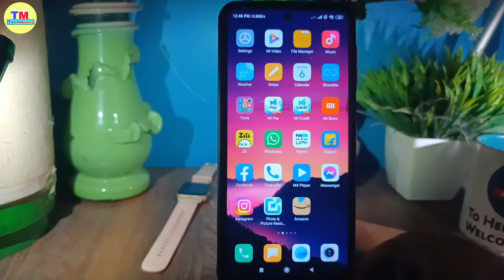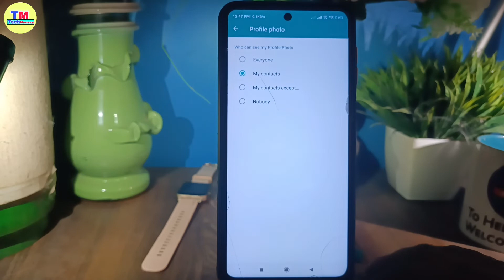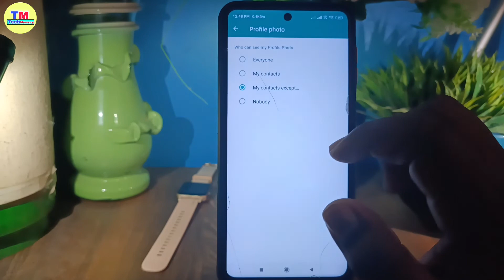Whatsapp profile photo par lock kaise lagaye || Whatsapp dp privacy || Whatsapp new features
whatsapp profile photo par lock kaise lagaye|| whatsapp dp par lock kaise lagaye |  how to set lock on whatsapp dp